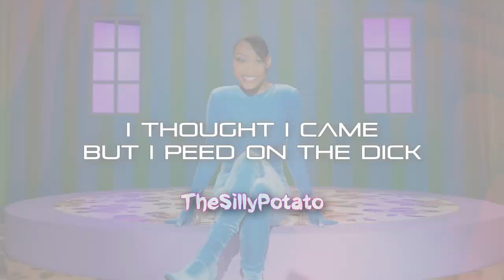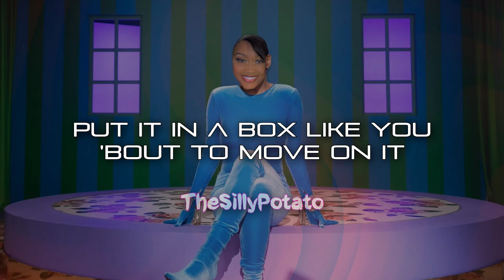CupcakKe ft. Sini Sabotage - Kuori P***y (Kuori Mua Remix)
From the moment I heard the original song, I knew that a remix had to be done. And here it is!

You can download the song (along with all of my other CupcakKe remixes) right

Original song: Sini Sabotage - Kuori mua (Finnish candidate for Eurovision 2024)

Reuploading or using this video as a source is strictly prohibited unless permission has been given. No profit is made out of this video on my behalf.